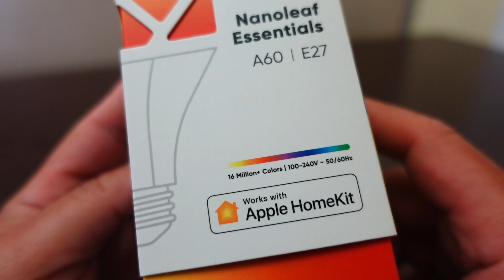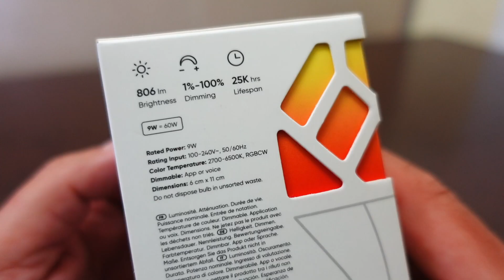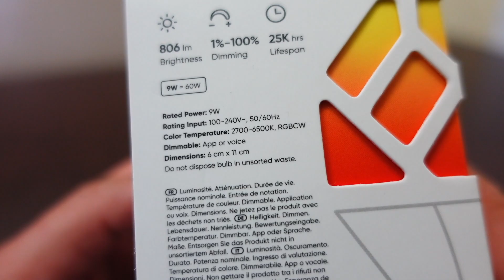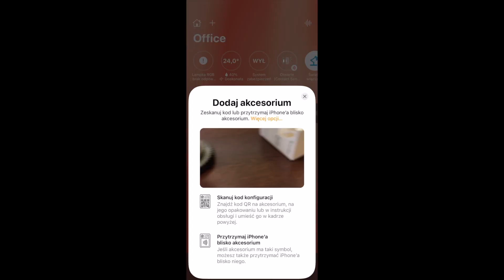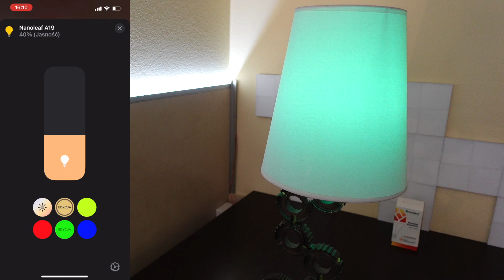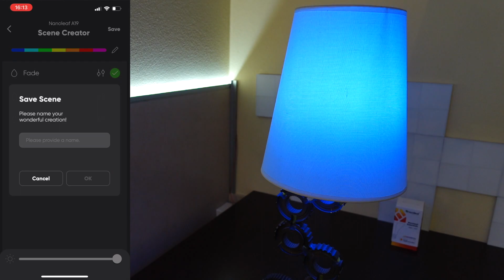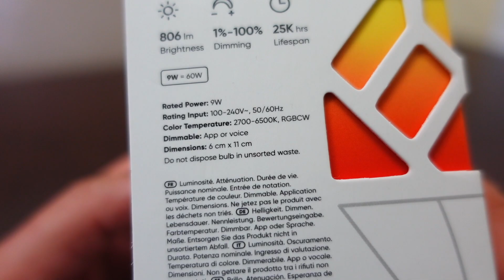Żarówka z routerem - Nanoleaf Essentials Smart Bulbs A19 A60 E27 - Apple HomeKit + Thread Router